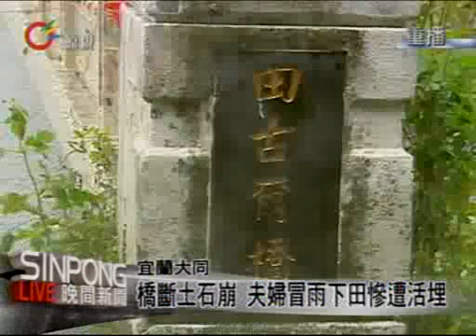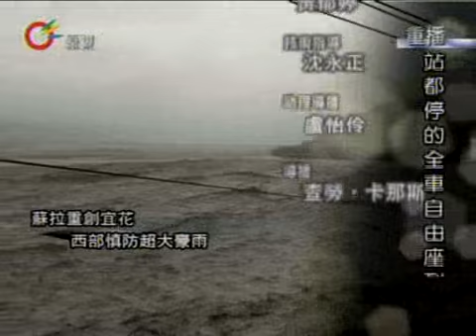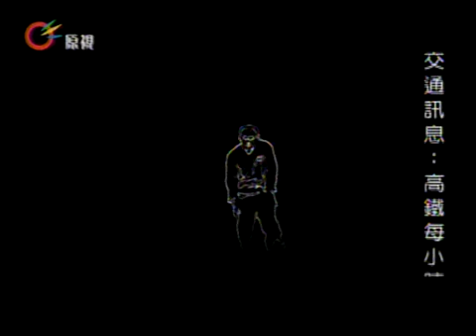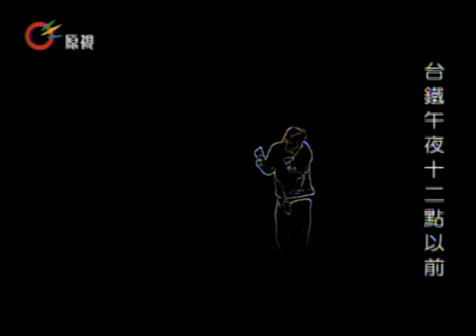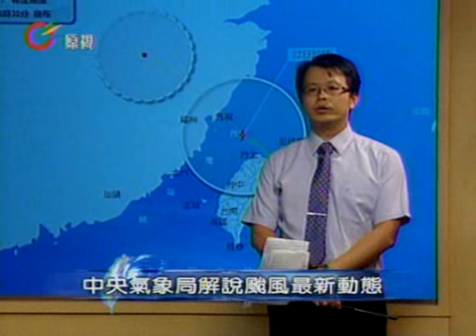原視【晚間新聞】 2012-08-02(週四)